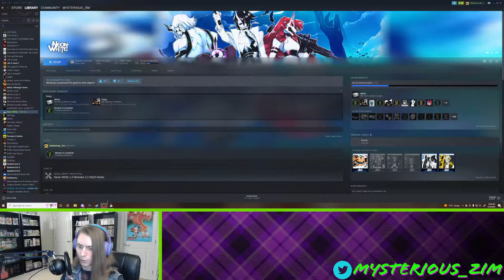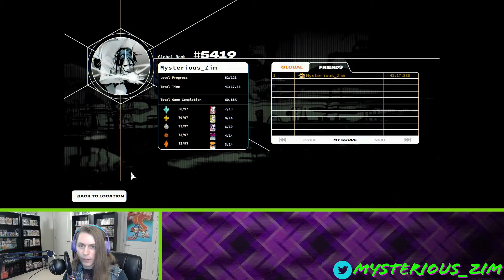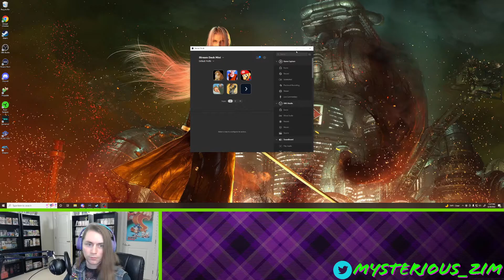Mysterious_Zim | Neon White (Part 2)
This is too addicting. Need those Ace medals!